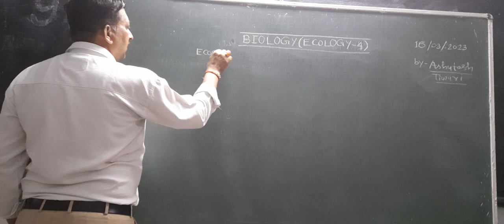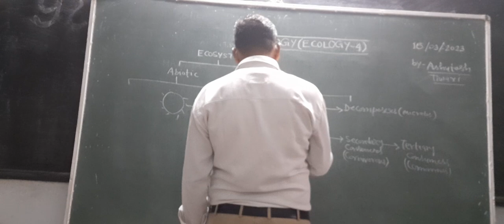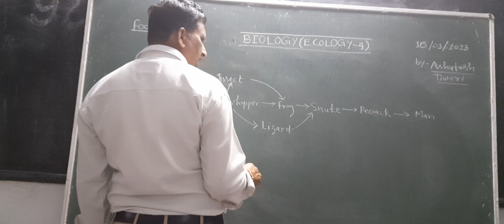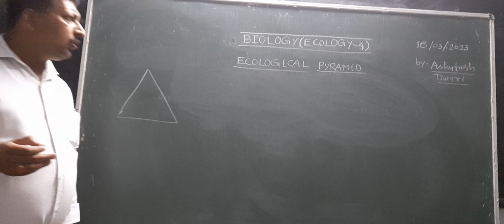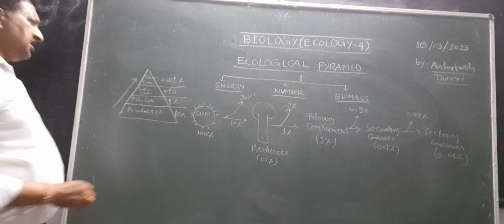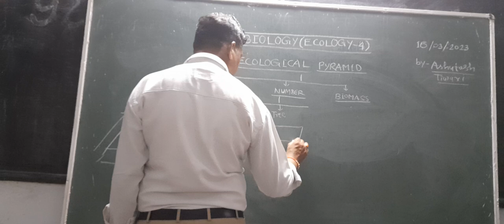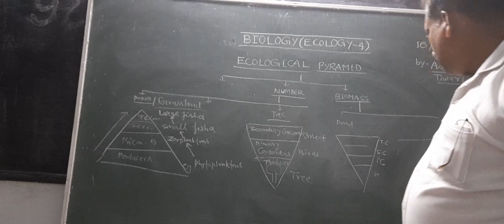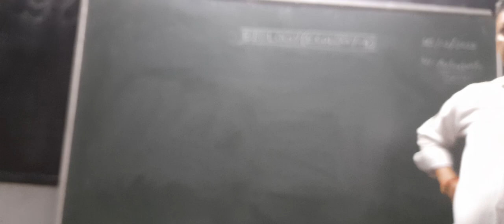Biology (Ecology-4) by Ashutosh Tiwari